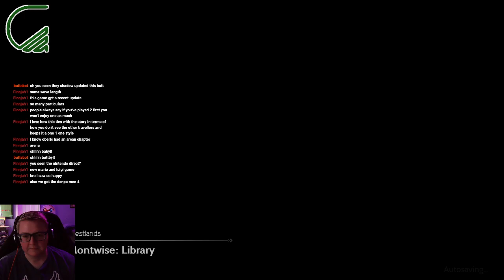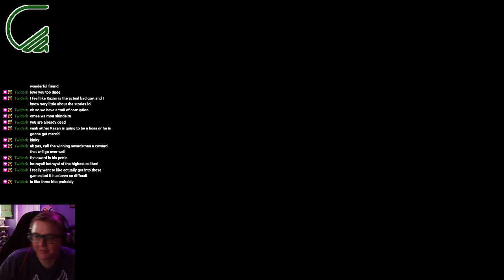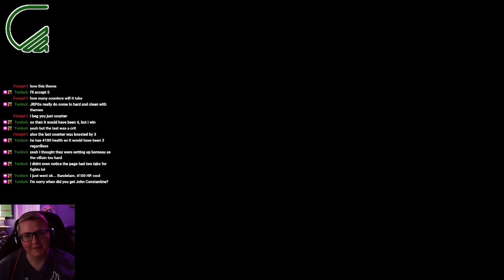BLIND PLAYTHROUGH Part 22.5 Arenapath Liberator - Had internet disconnect. We didn't lose much.